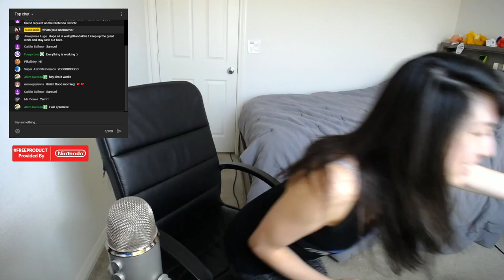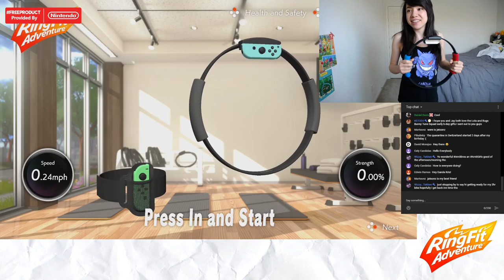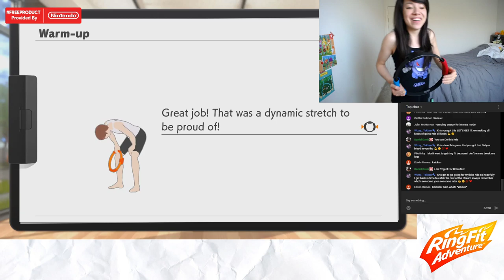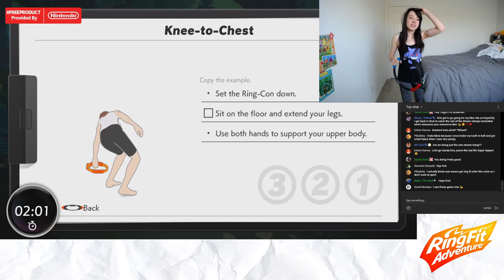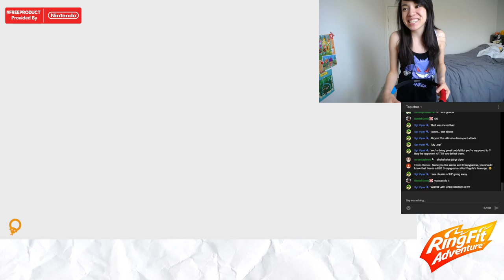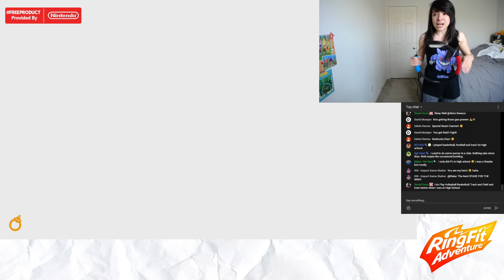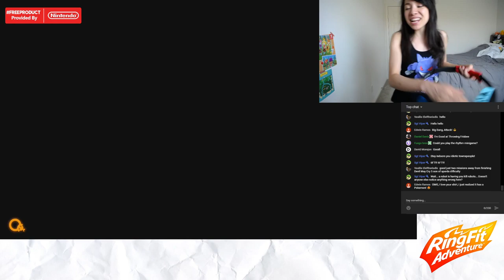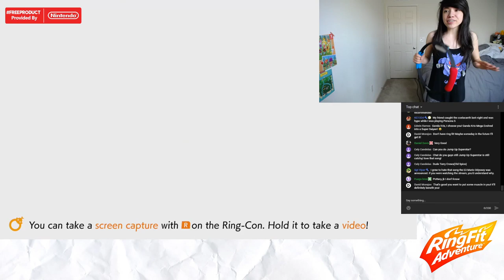Workout at Home with Ring Fit Adventure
Good morning and welcome back to another ADVENTURE! I feel groggy but I know after todays stream ill be wide awake and ready to tackle the rest of my day! feel free to hope in with your own Ring Fit Adventure or workout routine at home! Regardless itll be a fun time for the both of us!